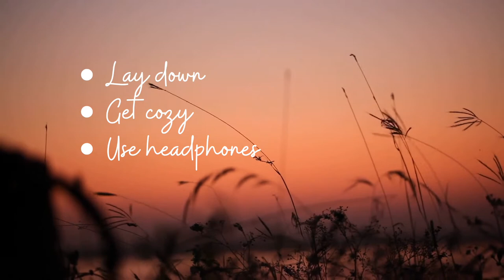GONG BATH: Heart Healing Sound Meditation Heart Chakra Opening Vibrations Universal Love Sound Bath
GONG BATH: Heart Healing Sound Meditation Universal Love Sound Bath Heart Chakra Opening Vibrations from my home to yours via this online gong bath. Grab your headphones, make yourself comfortable, lay down and close your eyes. Please adjust the volume before you enter the sound induced meditative trance like state. This Gong Bath ist played with my Sedna Gong from Oetken Gongs, my hand held Chinese wind gong from Wuhan, the Aria Koshi chime and my african seed rattle. All of the instruments are linked down below for you. This gong bath will open your heart chakra through the healing magic of vibrational frequencies. It will heal your heart and will free you from heavy and stuck emotions. This virtual sound bath is an invitation to let got of everything that is not serving you anymore. After this sound healing gong meditation you will feel more clam, light and loved. You will radiate love and be open to receive love. The heart chakra can be unbalanced or blocked and cause emotional distress in our body and in our being. Balancing the chakras with sound is an effective ancient healing method to restore health and wellbeing.

BOOK A SOUND HEALING WITH ME:
For a more intensive sound therapy session, you can make 1:1 appointments with me, in German or English in Berlin or online via Zoom. In these individual sessions we work specifically on your issues and design the lessons to fit your needs. You can find all the information on my

Love,
Caro
Sound Healer

I am not a doctor, medical professional or psychologist. My videos merely reflect my own experiences around health & healing. The information contained in these videos cannot replace the advice of a doctor, but serve solely to impart knowledge.